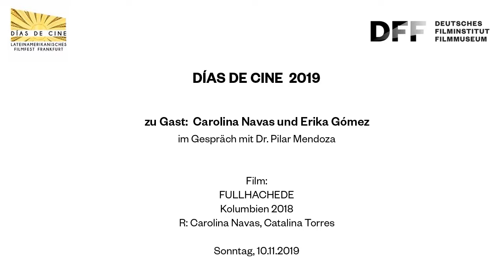DÍAS DE CINE 2019 // Gespräch mit Carolina Navas zu FULLHACHEDE (2018)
DÍAS DE CINE 2019
zu Gast: Carolina Navas und Erika Gómez
im Filmgespräch zu FULLHACHEDE (2018)

In einem der gefährlichsten Stadtteile von Cali träumen viele von einem besseren Leben. Nikol will ihren Freund in den USA besuchen und am liebsten dort bleiben, während die alleinerziehende Mutter Erika sich um die Zukunft ihres Sohnes in einer von Gewalt geprägten Gegend große Sorgen macht. In einem Tanzkollektiv finden diese Frauen Hoffnung und Lebensfreude, um den Widrigkeiten ihres Lebens zu trotzen.

Im Herbst feiert Días de Cine an drei Tagen im DFF aktuelle Filme aus Lateinamerika und bietet ein Forum der zeitgenössischen lateinamerikanischen Filmproduktion. Regiedebüts sind ebenso im Programm wie neue Produktionen erfahrener Filmemacher/innen.

Film:
FULLHACHEDE
Kolumbien 2018
R: Carolina Navas, Catalina Torres